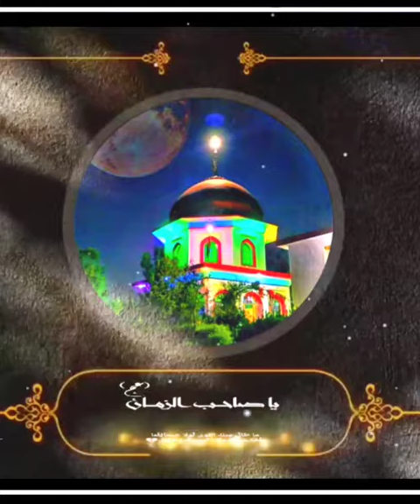HAQ SHAH AWLEYA SYED MADAD DY